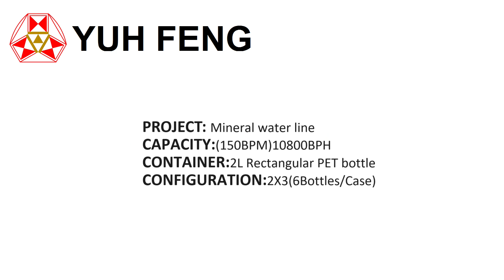BRP30 Series automatic packer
The BRP Series packer and unpacker was designed for the purpose of loading PET and glass bottles into A type carton boxes in different bottle arrary configurations. The maximum capacity of BRP Series packer is 60 cases per minutes and thanks to modular design, the total number of bottle gripping module is 8. The video is showing one of the model which process rectangular bottle of 2L in the speed of 10800BPH or 30CPM(6 bottle).  This model can also process bottle into plastic crate for beer industry.

if you are looking for a stable and reliable packaging equipments, this is our answer for you.

BRP系列自動裝箱卸箱機，是針對PET或者玻璃瓶的裝箱或卸箱所設計開發。最高可以處理到60箱/分鐘。採用模組化抓瓶模組設計跟伺服同步傳動系統，可以達到高精準高穩定的包裝作業。最大可以用到8組的抓瓶模組。影片為30箱每分鐘的高速機，包裝對象物品為2公升的2X3包裝規格。入口採用特殊的進瓶模組跟分道模組，來達到包裝的需求。

峪豐機械工業股份有限公司
台南市安南區長和路四段252號
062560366